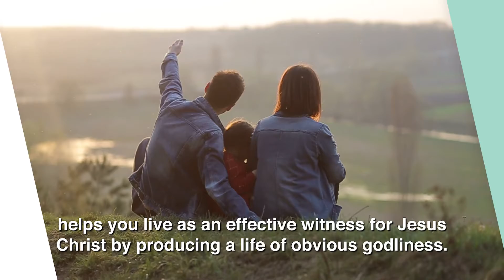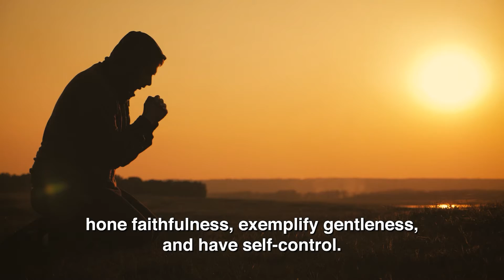Final Message of the Series - “Lord, I will go! Empower Me”